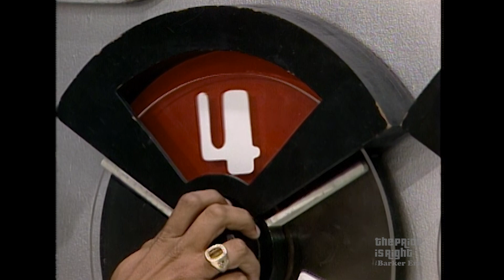PhD Student Guesses SAFE CRACKERS Code to Win Pair of Motor Scooters! - The Price Is Right 1984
PhD student Duane easily guesses the Safe Crackers code to win a cool pair of motor scooters!